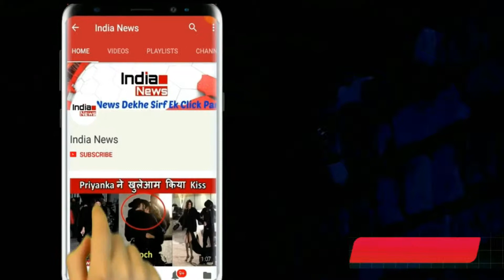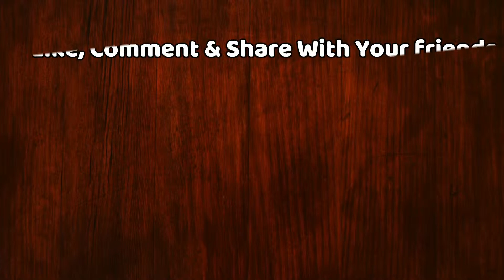Sonam Kapoor के Reception में नाचते दिखे कई बड़े सितारे, Salman और Shahrukh ने मिलकर गाया गाना !!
On May 8 Sonam Kapoor's reception was held at Mumbai's Five Star Hotel Leela Palace. Many A-listers have arrived in the party. Celebs dance videos are trending on social media. Even now, the reception party does not stop the introduction of new videos. Shweta Nanda, daughter of Amitabh Bachchan, who reached Sonam's reception, also has a dance video.

In which he is seen dancing on King Khan's superhit song 'Layla I Laila'. King Khan, standing near Shweta, did not stop himself from doing dance on this papyong. See how they are dancing and jumping.